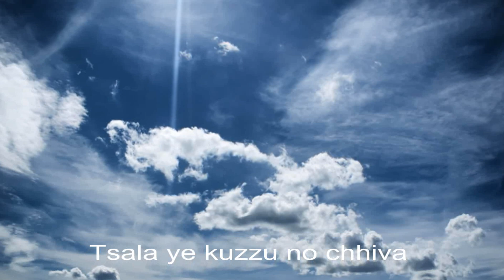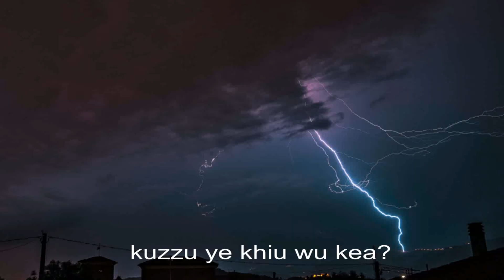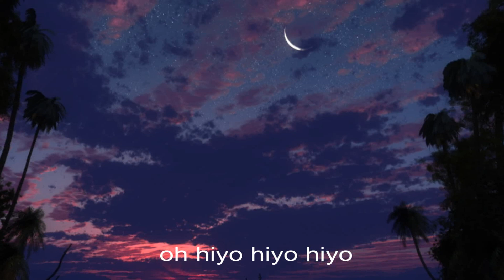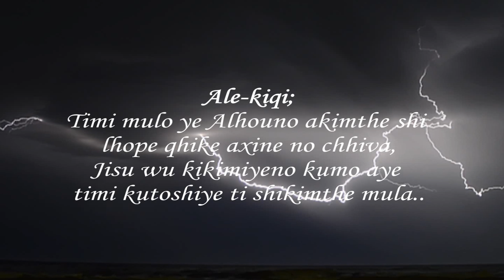Tsala ye kuzzu no Chhiva || The day is filled with darkness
Special thanks to Pheto Studio Dimapur for sound mixing and Audio Record

Song: "Tsala ye kizuno chhiva" (The day is filled with darkness)
Lyrics, Tune, Singer; Shikato Awomi